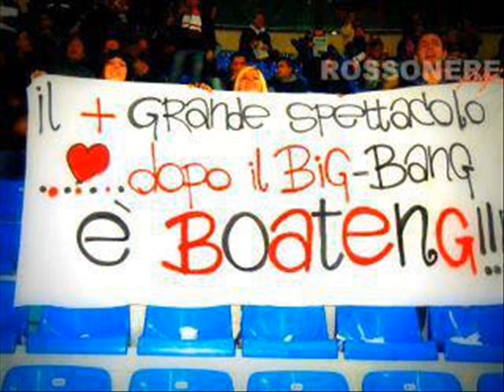Kevin Prince Boateng Tribute (Pictures only)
I did this because I was bored! :) But here is a little tribute to my favorite footballer in the world, Kevin Prince Boateng!!! :) Enjoy! :)